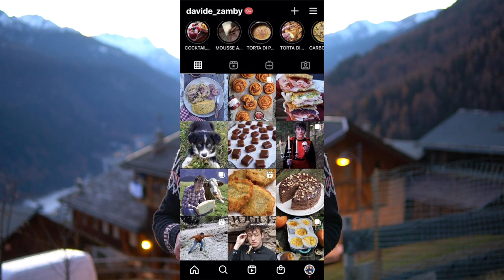5 BEVANDE CALDE deliziose - tutte facili e veloci, ideali per l'autunno e inverno | Davide Zambelli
Le bevande calde sono ricette perfette per scaldarsi d'inverno. Oggi ve ne presento 5: alcune vegane, altre vegetariane e tutte senza glutine. La prima è il pumpking spice latte, poi una cioccolata calda speziata, un vin brulè, ma di mele, il golden milk e il mocaccino. Le idee non sono poche e sono certo che tra queste riuscirete a individuare la vostra preferita.

Le bevande calde sono sempre state una mia grande passione. Che sia tè, caffè o cioccolata calda basta che ci sia qualcosa in una tazza e sono felice. Ovvio che adesso, con l'arrivo dell'inverno, questa voglia si accentua e non poco.
È da settembre che volevo fare questo video e sono certo che il periodo ora è quello perfetto, appena prima delle feste che così tutti ci organizziamo per prepararle in casa ed essere più ispirati.

Sono tutte idee semplici ma d'effetto, proprio come la filosofia che adoro usare in cucina: scena sì ma senza troppi sforzi. Queste bevande sono tutte diverse, nel senso che ognuna di queste ha dei gusti che non somiglia ai gusti delle altre ed era proprio questo quello che volevo, così da accontentare tutti, infatti sono certo che almeno 1 su 5 vi ispirerà ma se siete messi come me vi faranno impazzire tutte.

Alcune sono vegane, altre vegetariane perchè ho usato il latte vaccino, una lievemente alcolica che ricorda il vin brulè, una bevanda tipica dell'arco alpino e che ho sempre bevuta fin da bambino, ecco forse perchè sono così.
Non aspettatevi tra queste la cioccolata calda, quella arriverà più avanti, magari vicino a Natale che è proprio il momento in cui tutti noi siamo radunati in casa con tanto tempo a disposizione e ci vogliamo tanto coccolare.

In ogni caso non pensiate che queste bevande sono da meno: sono tutte favolose e belle esteticamente, qualcuna però più golosa e qualcun'altra più digeribile e benefica ma dipende da come vi sentite voi quel giorno in cui le preparerete: se vi volete proprio concedere una pausa godereccia o più sobria e benefica ma ugualmente buona.

La prima ricetta che ho pensato di preparare è il il pumpking spice latte, quindi una sorta di cappuccino alla zucca lievemente speziato. Qui possiamo subito dire che si tratta di una ricetta golosa data anche dalla marea di panna montata che ci sta sopra. Le spezie all'interno sono le classiche autunnali e invernali, quindi cannella, noce moscata, zenzero e chiodo di garofano e poi la purea di zucca regna sovrana. Qui la zucca si sente non come a starbucks che sì o no la percepisci. A starbucks mi sono ispirato solo per la parte estetica, con la stecca di cannella immersa nella panna e, questa ce l'ho messa io per richiamare la zucca, un goccio di purea di zucca addolcita con un pò di sciroppo d'acero.

La seconda idea è la mia preferita. Non che le altre non mi piacciano, le adoro, ma questa proprio... da amante del cioccolato e dei sapori speziati questa è proprio tanta roba. Cominciamo a dire che questa è una cioccolata calda vegana, molto più digeribile perchè è fatta con il latte di avena (ma potete scegliere il latte che più preferite, anche quello vaccino ovviamente) e viene arricchita con queste 3 spezie: zenzero, cardamomo e un pizzico di peperoncino. Vi riscalderà non solo perchè la berrete calda ma anche per le sue spezie all'interno: divine.

La terza idea, tipicamente alpina: il brulè di mele. Una sorta di vin brulè ma preparato con il sidro (anche se in realtà lo potreste preparare anche con il succo di mela) e ovviamente speziato con i profumi tipici del Natale, quindi cannella, anice stellato, chiodi di garofano e gli immancabili agrumi, quindi arancia e cannella. Anche se abitate in appartamento quando lo gusterete vi sembrerà di essere in montagna ai mercatini nel mese di dicembre.

La quarta idea: il Golden Milk oramai sdoganatissimo ma che io preparo da almeno 3 o 4 anni. Io l'ho sempre adorato con il latte vegetale (quindi anche qui ricetta vegana), in particolare quello di cocco in lattina perchè con le spezie che ci sono dentro è qualcosa di indescrivibile. So che a molti non ispira ma dovete provarlo raga. E poi è tanto buono quanto sano e ricco di benefici.

E per ultimo: un mocaccino. Famoso ma non famoso, infatti spesso lo sentiamo nominare nei bar ma non sappiamo come si fa a prepararlo. Benissimo: oggi vi insegno come si fa;)